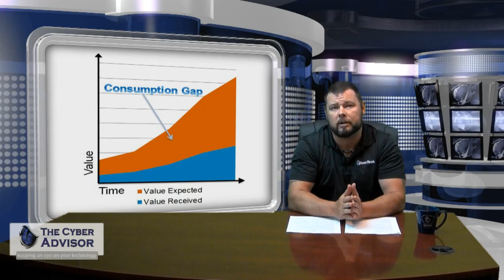Learn what the "As a Service Model" is in the IT industry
What is the "As a Service Model" in the IT Industry and what does it mean to the business consumer? The as-a-Service model initiated a shift in power from the IT provider back to the consumer, by allowing companies to pay for information technology in much the same way as they pay for utilities—through a single monthly bill.  This video will explain exactly what the benefits of IT as  a service are.